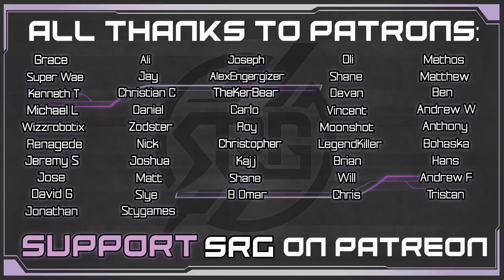Luxury Hand Massage - Aerith VA Plays Final Fantasy VII Remake - Gameplay Walkthrough Pt 20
Let's play Final Fantasy 7 Remake Madame M style! In today's playthrough, we'll get a luxury hand massage & watch Cloud's reaction. I can't believe this scene! Join us in this episode as we takey-take-take all over Wall Market. This gameplay also features us trying to get an audition from the Trio. Let's see what Johnny has to say too!